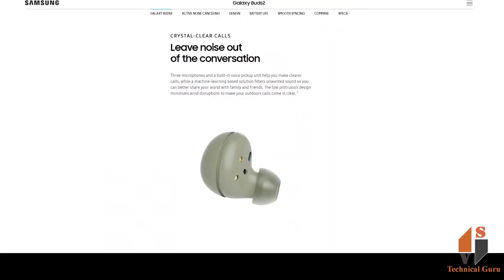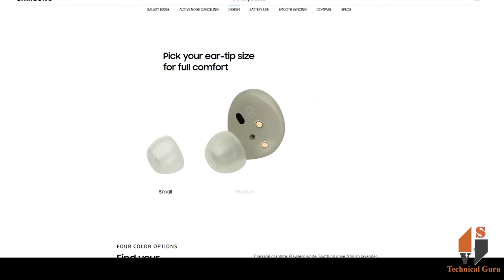Samsung Galaxy Buds2 || in Hindi (हिंदी)